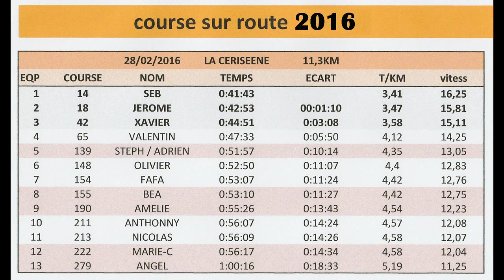La ceriséene 2016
les coureurs près Sées